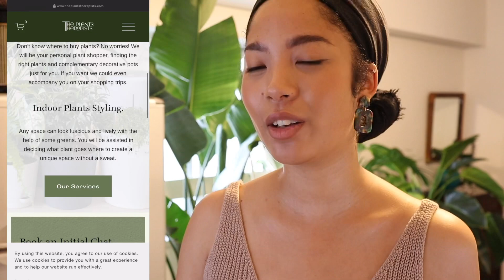Catch Up Chit Chat: Life, New Projects, Food and Decor Update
Hello! Cousins! Thank you for your patience.
I apologize for my absence recently lol let me fill you in☺️